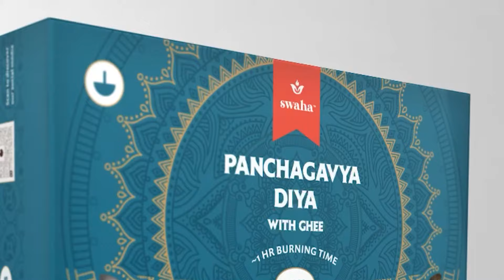Swaha Panchagavya Ghee Diyas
Transform your living spaces with the purity of ancient Indian traditions.Swaha Panchagavya Ghee Diyas are perfect for puja rituals and for purifying your living spaces.